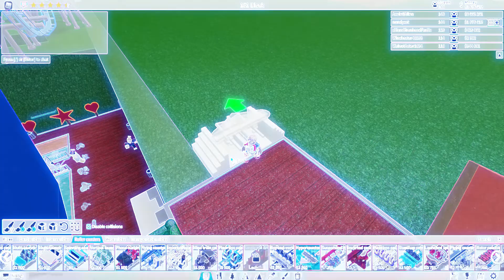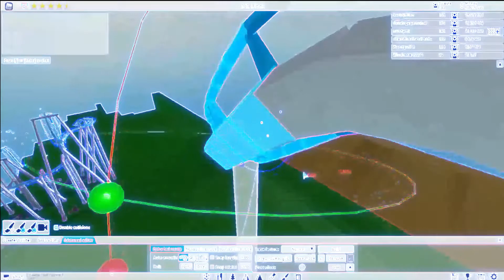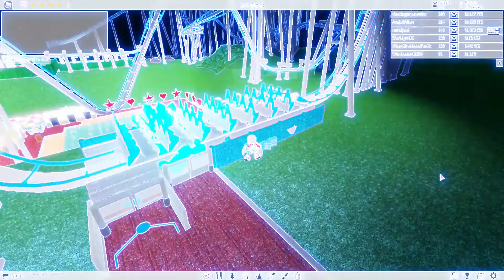Roblox Theme Park Tycoon 2, Extreme Roller Coaster Tutorial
Hope You Enjoyed The Tutorial!